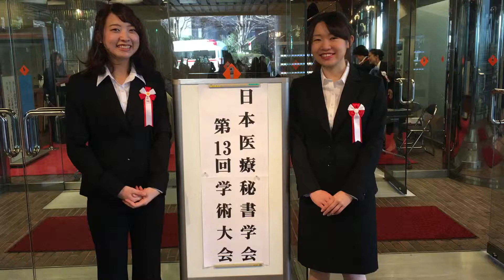日本医療秘書学会前の意気込み😄NBC新潟ビジネス専門学校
2月28日に第13回学術大会がありました^ ^
発表前のコメントです❣️
次は発表している様子もアップするのでご覧くださいね💓 ブログも見てね〜^_^